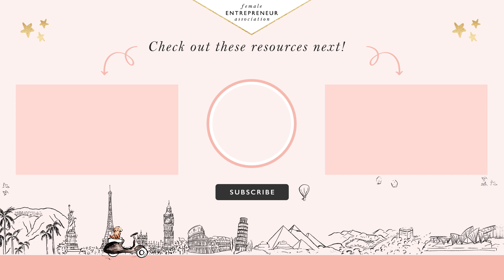Online Marketing Keeps Changing!! How Do I Keep Up? // VLOG 97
The world of marketing is constantly adapting and changing. So how are we supposed to keep with the latest trends when we're trying to start or grow our businesses??

My business has had to adapt its marketing strategy drastically over the years since we began. From Google Adwords to Facebook's organic reach, we've generally employed one main strategy, and really focused in and targeted that specific avenue. But as time goes on, new platforms emerge, laws and algorithms change and your audience's attention shifts, and your primary strategy starts to become ineffective!

So how do we keep up? As the person running the show, it's on you to keep up with changes in the landscape. But don't panic: this is what the business community is for. We're here to help guide each other through these hurdles, to test every possible new strategy and share our stories and wins with each other, so we can all continue to move forward and create incredible growth.

I really hope this video has given some insight into how I cope with changes in the world of marketing, and I'd love to hear your stories and tips around how you've adapted to change.

Carrie

xx